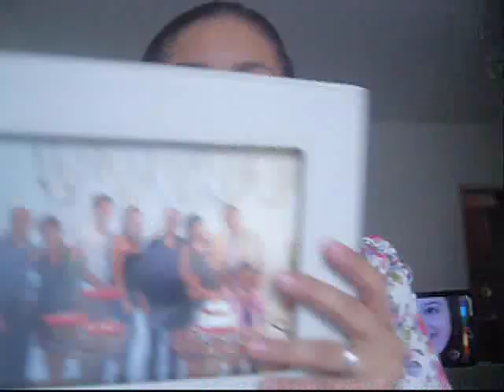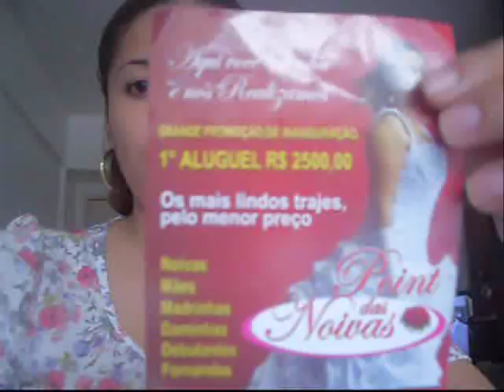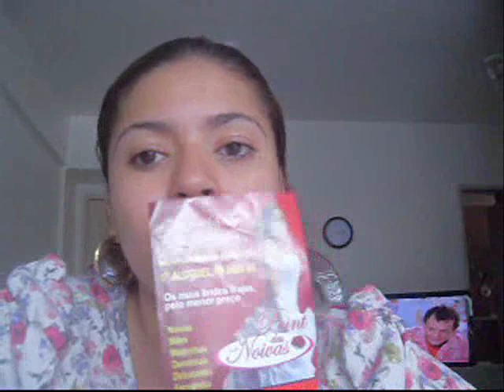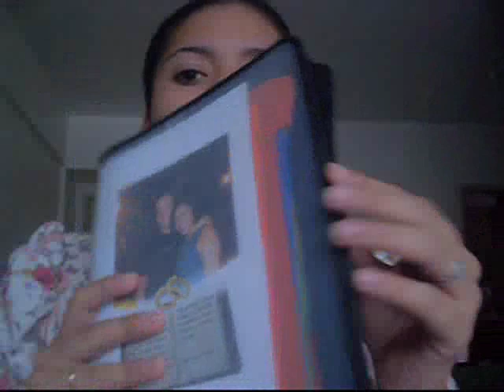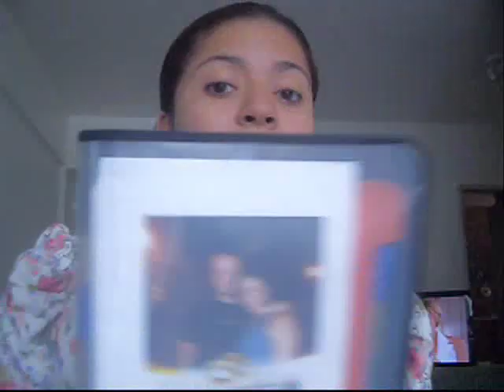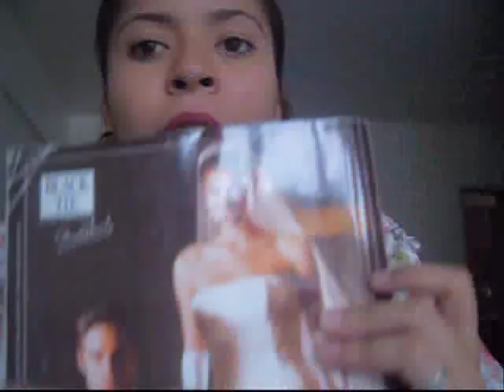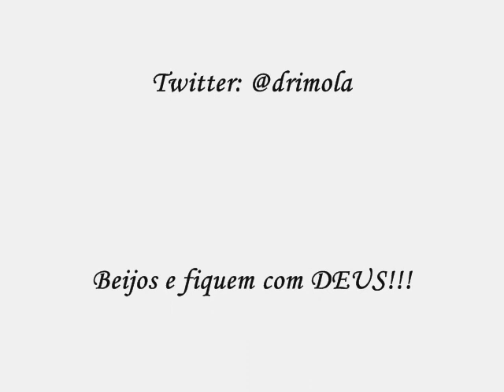como estou organizando meu casamento!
Facebook: Daniele Rímola - Blog